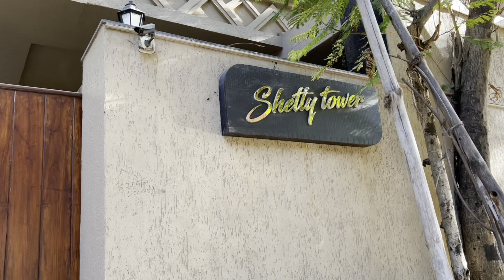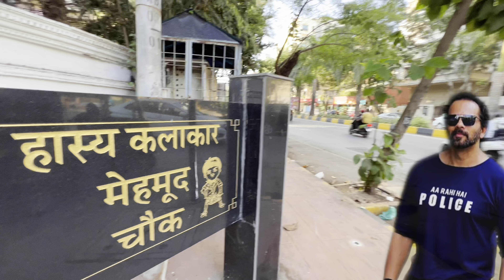4K मुम्बई अजय देवगन का नया घर शिवशक्ति बनकर तैयार AJAY DEVGAN HOUSE MUMBAI